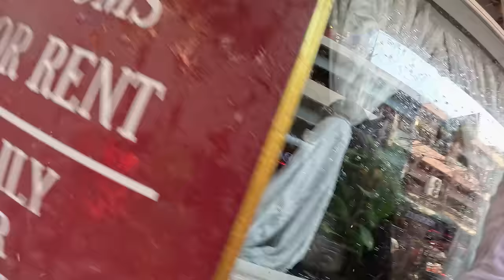Najšialenejší sviatok na najšialenejšej ulici v najšialenejšom meste | Pattaya, Thajsko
Thajský Nový rok alebo Songkran  je štátny sviatok thajského Nového roka . Songkran je každý rok 13. apríla, dovolenkové obdobie trvá od 14. do 15. apríla.